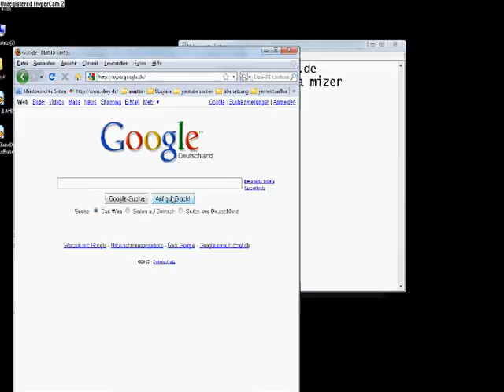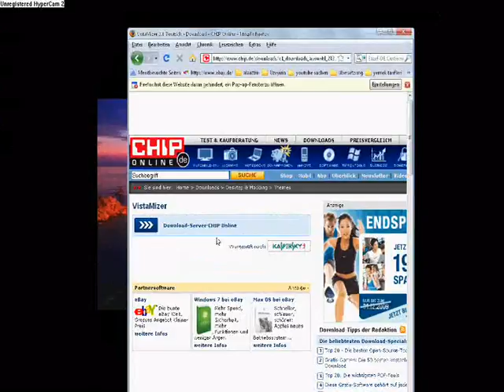Vista on xp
go to my page